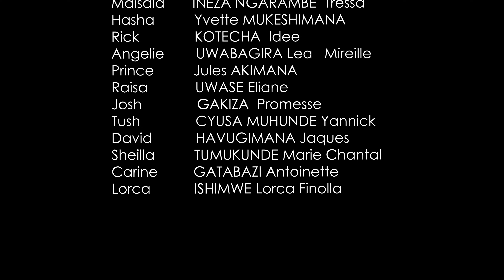THIS LIFE CHAPTER 5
This Life Serie ni filme y’uruhererekane izajya ica kuri Topline TV. Ni filme irimo impano nshyashya ndetse zishoboye muri cinema yahano iwacu i Rwanda. Izajya ibageraho buri wa mbere ndetse naburi wa kane.
Muyisangize inshuti. MURAKOZE CYANE
Wifuza kwamamaza cg kudushyigikira watwandikira cg ukaduhamagara kuri #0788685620